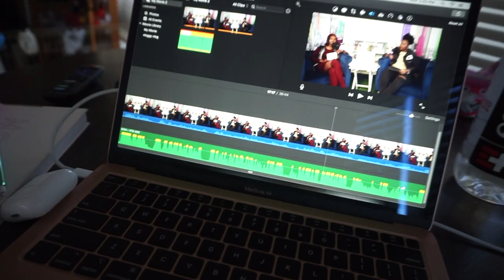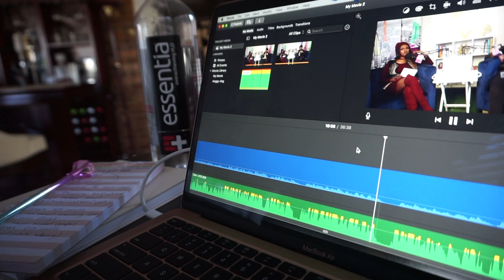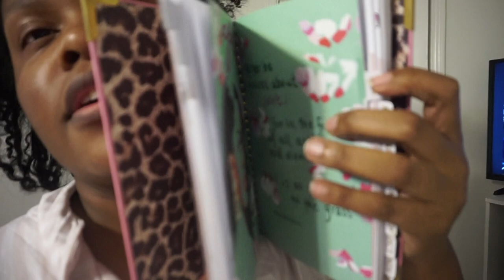WEEKLY VLOG | New President (FINALLY), Shrimp Alfredo, Podcasting + MORE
Hey Guys!! Welcome back to ANOTHER  vlog. I hope ya'll enjoy it as much as I did recording it.